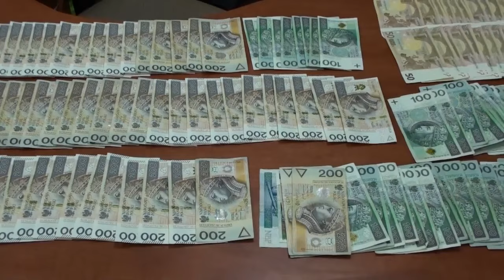Policjanci rozbili grupę kradnącą samochody